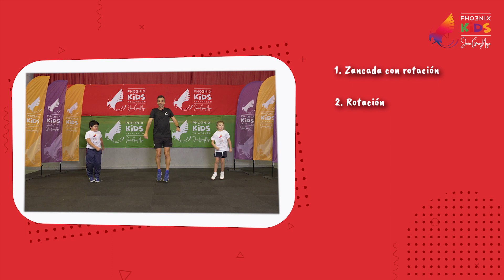Abdomen fuerte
Los músculos abdominales fuertes nos ayudan a mantener una buena postura. Son uno de los músculos más importantes de tu cuerpo. ¡Entrénalos al menos una vez a la semana!

1.27